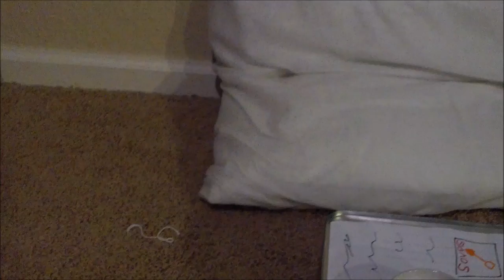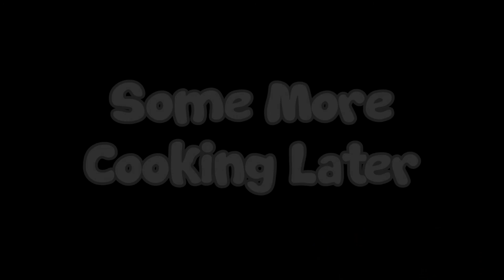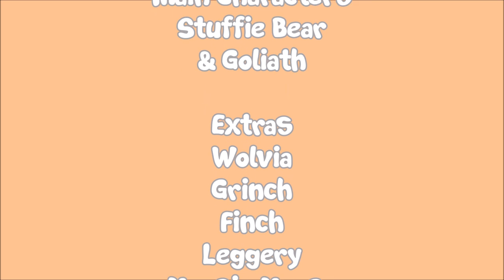The Crazy ThanksGiving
One morning Stuffie Bear was asked to prepare a feast for some friends at a Thanksgiving party! But little did he know that he'd be in for some good old fashion Turkey trouble

Social Media!

Facebook.com/PlushieProductions

Instagram.com/PlushieProductions

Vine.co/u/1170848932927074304